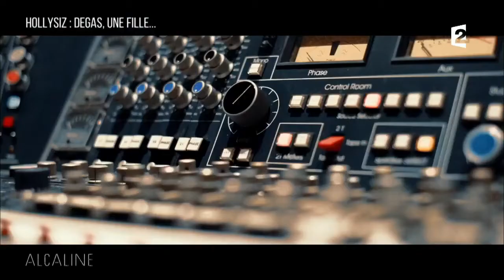Alcaline, Le Sujet du 19/01 - HollySiz : Degas, une fille...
This is le retour HollySiz avec "Rather Than Talking" (Parlophone).

Par Thomas Boujut